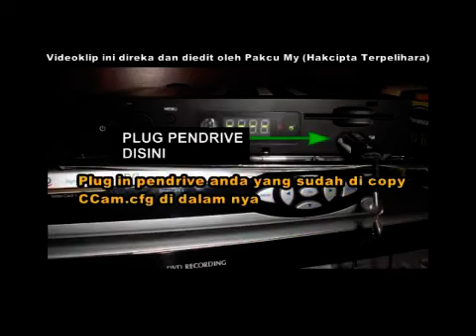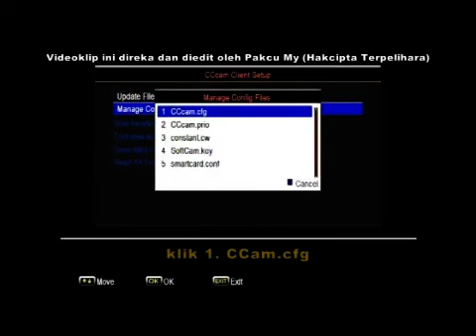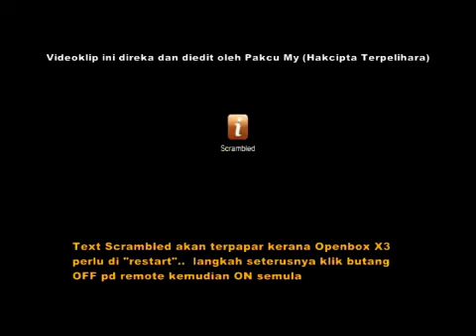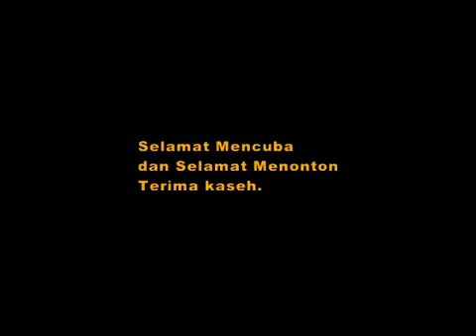How to instal new c-line-Openbox X3